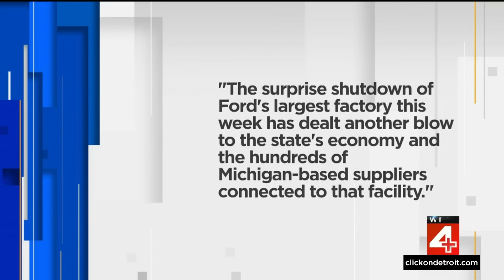Impact of UAW strike against big three felt nationwide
The leader of the United Auto Workers did not expand the auto strike during his weekly Friday update, but he did say the union is taking an even more aggressive approach and is prepared to ask more autoworkers to walk out “at any time.”